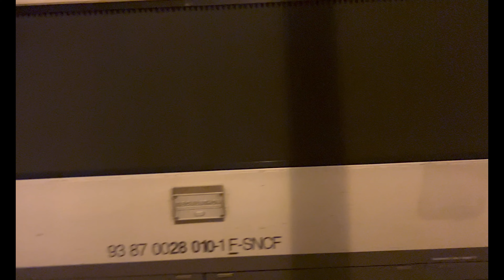Arrêt Tgv Ouigo et Inouï à Carnoules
Suite à un accident de personne entre Fréjus et St Raphael le 26 septembre 2022, Le Tgv Ouigo Paris - Nice et les Tgv Inoui Nancy/Strasbourg - Nice ont était arrêté sur Carnoules (seule gare entre Toulon et Les Arcs Draguignan ayant une longueur de quai suffisante pour une um de tgv, soit 400 mètres).